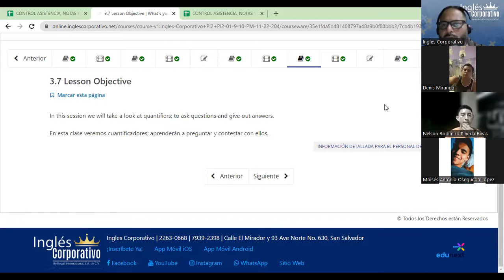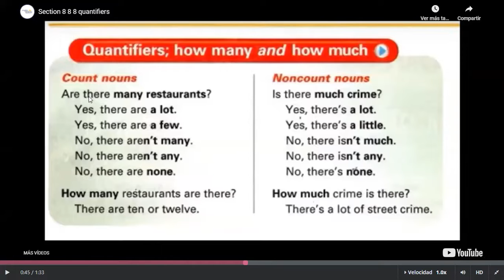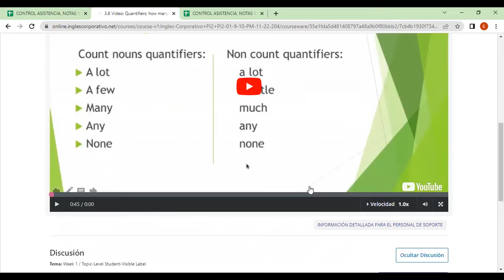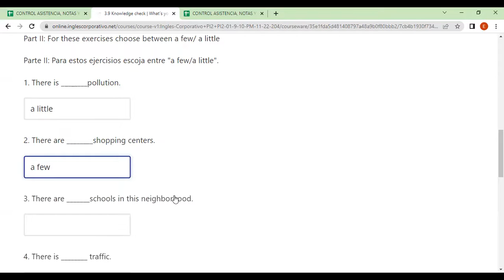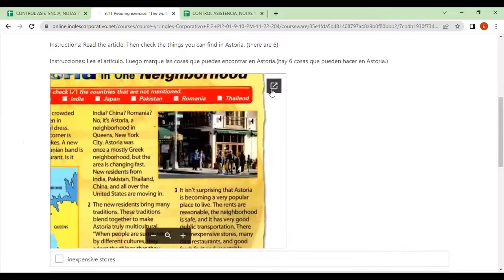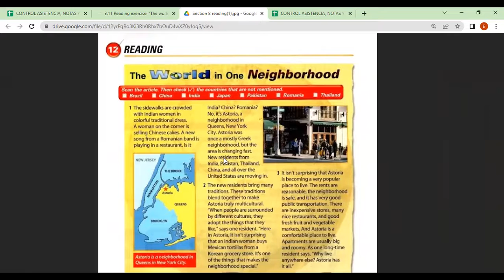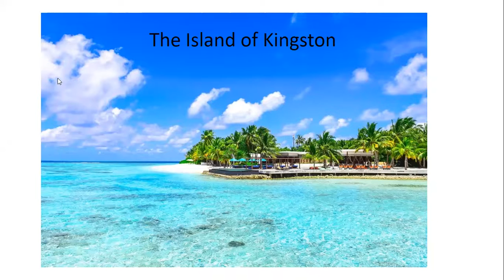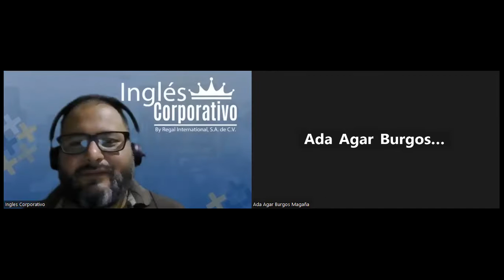Inglés Corporativo-FECHA-22-11-2022 TEMA: Quantifiers: How many and How much